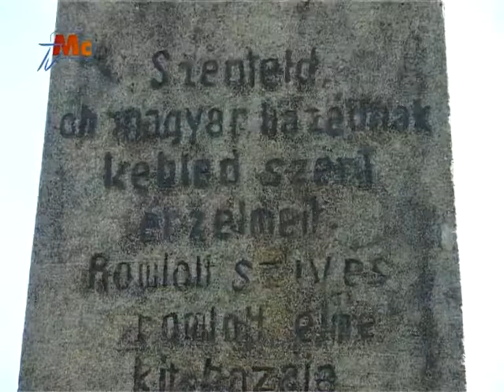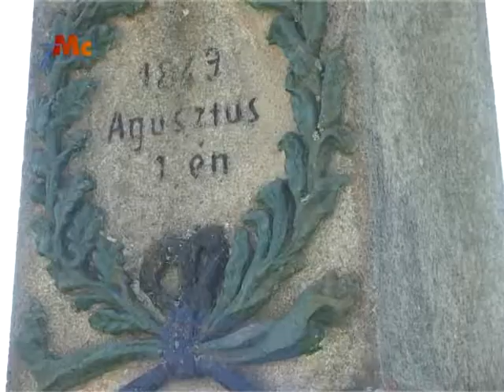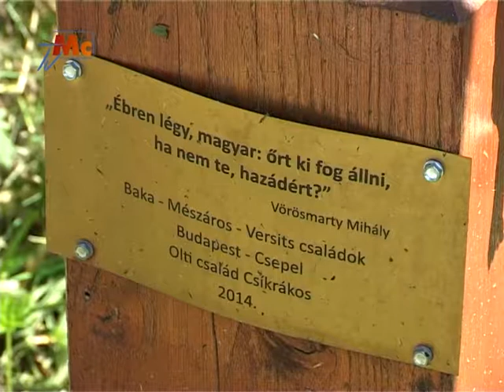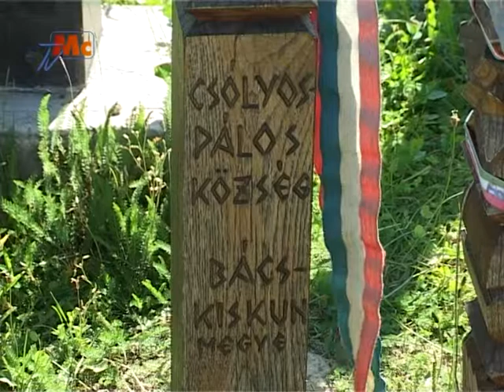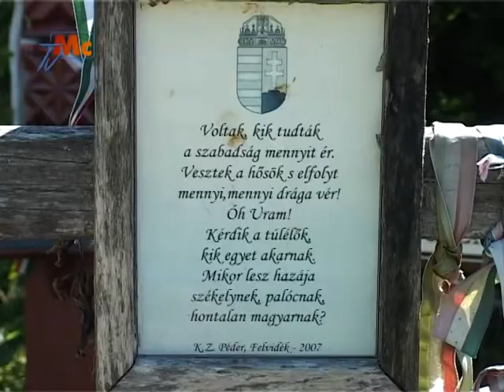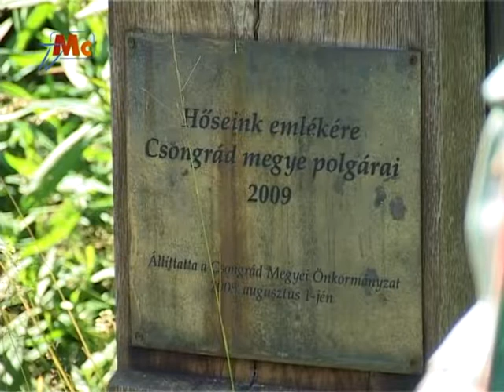Erdély 2017 (Kolping) - 12. rész: Nyerges-tető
A kiskunhalasi Baranyi László Kolping Család Egyesület erdélyi kirándulása 2017-ben. A Nyerges-tető vagy Nyergestető egy 878 méter magas hágó Hargita megyében. A Háromszéki-medencét és a Csíki-medencét összekötő átjáró a Csíki-havasok és a Torjai-hegység között. A Csíkkozmás és Kászonújfalu települések közötti vízválasztón helyezkedik el. A nyergestetői ütközetre (1849. augusztus 1.) emlékeztünk.